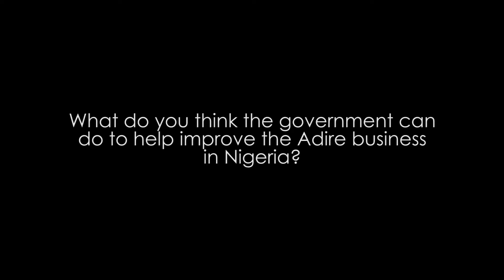Episode 008, Season 1 - Standardization & Marketability.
Topic: Standardization & Marketability.
Interview guest: Chief Adeleye Oluwatosin – business consultant
Business crest profile: Otun Babaloja Of Asero Kampala Market, Abeokuta.
Thank you, happy to be here with you.
MEET OUR PANELISTS:
1. Adegoke Ayobami - IG @dr_aybams Twitter @hayurbami
2. Femi Ojo @Femoj24Ojo
3. Ochechi Godwin Ochefio- IG @g0dwin Twitter @_Ochechi
4. Olumide Ijimakinwa - IG&twitter @oviesoft
5. Unofficial_maka Twitter
6. Bukola Balogun - @bukky__b, IG, @bukky_bb
7. Ifeoluwa Sarumi Twitter: @IfeSarumi1 Instagram: @lady_iffsss
MEET OUR HOSTS:
1. Adaaja Daniel – Twitter/Instagram @danpowertouch.
2. Onwuegbusi Millian Chidinma.- Instagram @i_am_millian, Twitter: @millianc07.
3. Godqueen Anekeh – Twitter/Instagram @quin_dior.